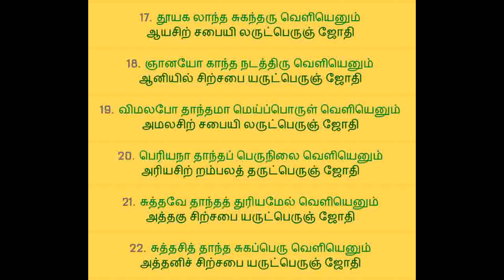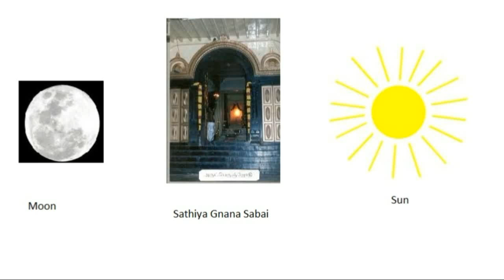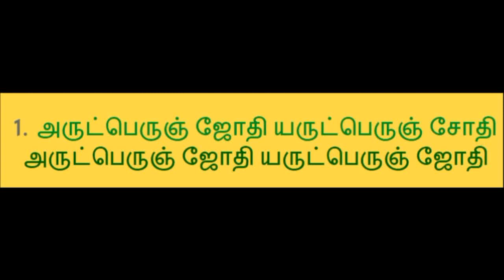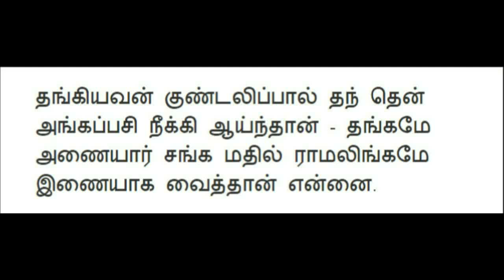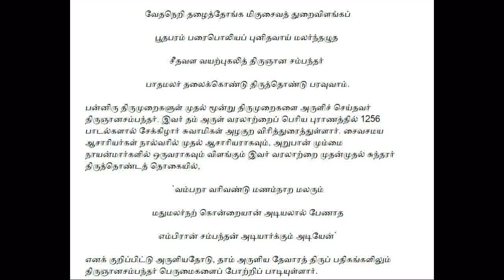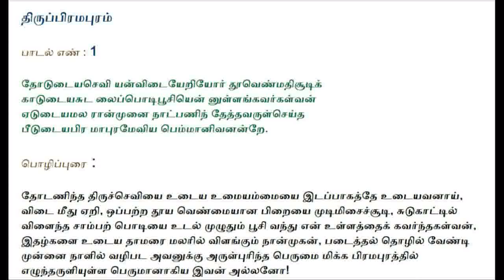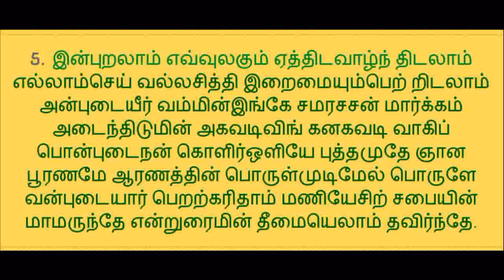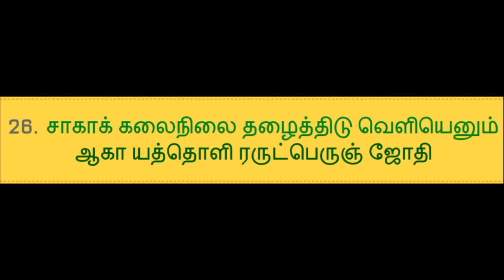ArutPerumJodhi Agaval 173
Date: 20170722

அருட்பெரும்ஜோதி அகவல் முறை  - விளக்கம்
ஞானசரியை (வாய்பறை ஆர்த்தல்) - விரிவுரை